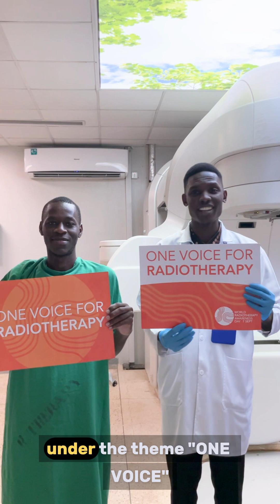Ssemata Benjamin, RTT_Episode 2_WRAD due 7th Sept 2025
This video continues to highlight the vital role of Radiation Therapists in Cancer fight and in support of the ASRT "BE SEEN" campaign.
Highlights Radiotherapy as an effective treatment modality for cancer and the hope it gives to both patients and their families.
This video was shot with consent and its open to sharing for awareness purposes for every person out there in the world to know that Radiotherapy is a vital and effective treatment option for Cancer and all in need of it deserve fair access to it. WRAD WorldRTDay OneVoiceFor Radiotherapy @MyASRT radiotherapy @RadiotherapyUK @NHS @RayosContraCancer @IAEAvideo @radchat2259 @who oncology @accurayinternational8460 @SiemensHealthineers @OncoDailyTV @raysofhope_pk @GlobalRTCo ​